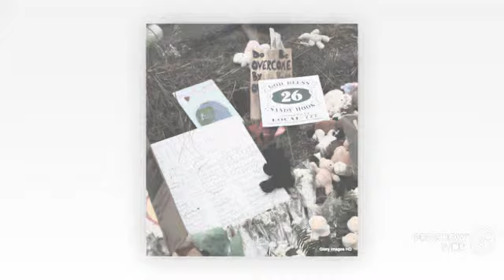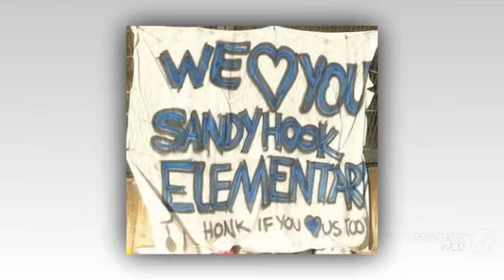NEWTOWN CONNECTICUT GOD IS IN CONTROL!